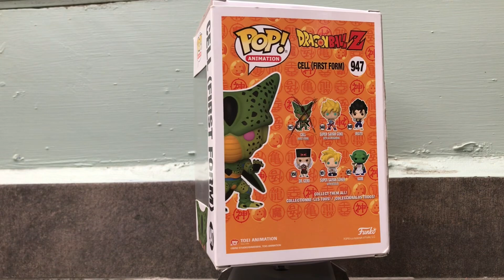El Funko Pop de la semana Cell Dragón Ball Z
El Funko Pop de la semana